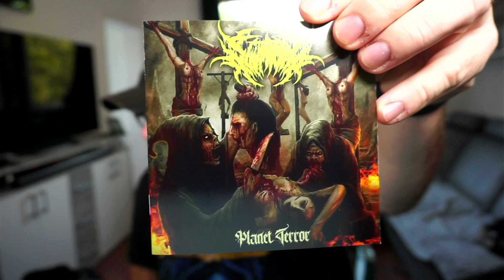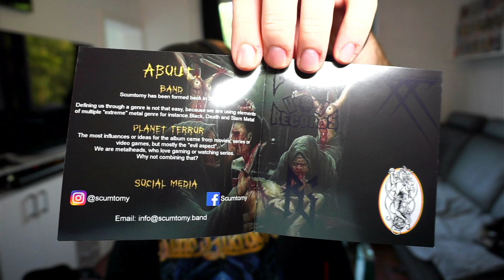Nerds machen Brutal Death Metal und das klingt so... | Scumtomy - Planet Terror | Album Review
Rudi, Sänger der Band Scumtomy, kam auf mich zu und fragte mich ob ich nicht deren Album PLanet Terror reviewen kann. Natürlich und als man mir sagte das alle Mitglieder Nerds sind und Filme, Serien und Games lieben, hatte ich direkt noch mehr Lust drauf! Hier gibts sowas von auf die Fresse, mein Gott..herrlich! Viel Spaß!

Genre: Modern Brutal Death Metal

Eure Krokette